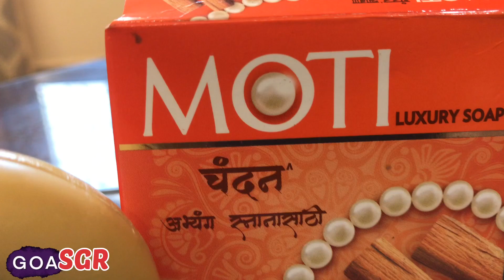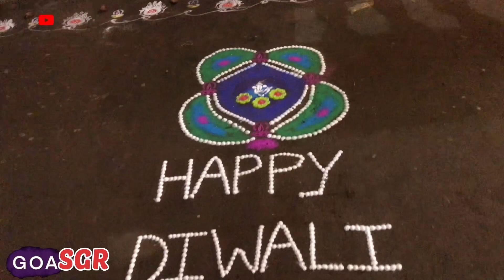Diwali Vlog 2022 Goa goa dipawali tulsivivah bhaubij deepavali festivaloflights #2022